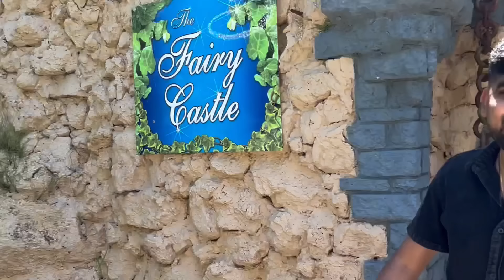VISITING THE FORT OF AUSTRALIA | RAJASTHAN JAISI FEELING